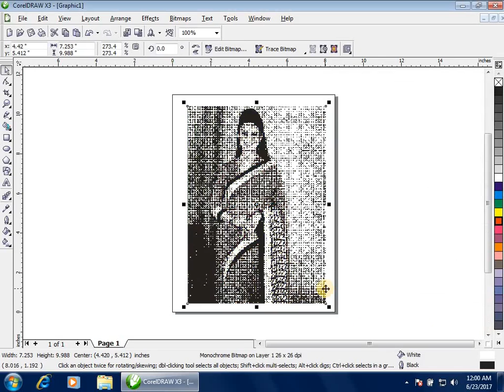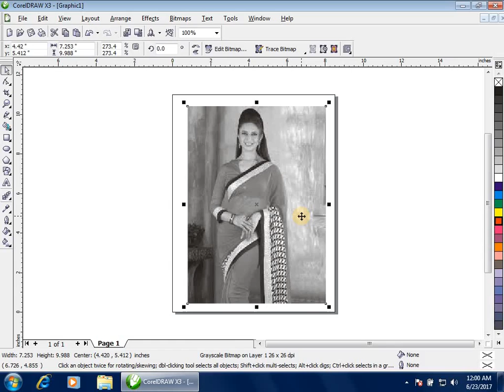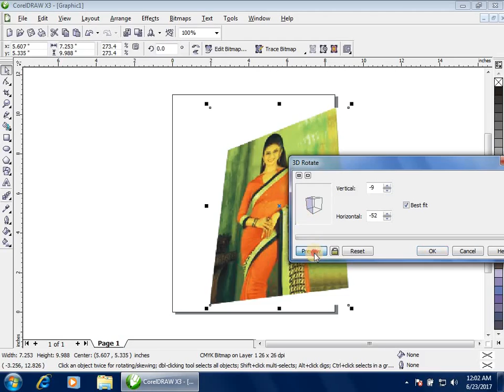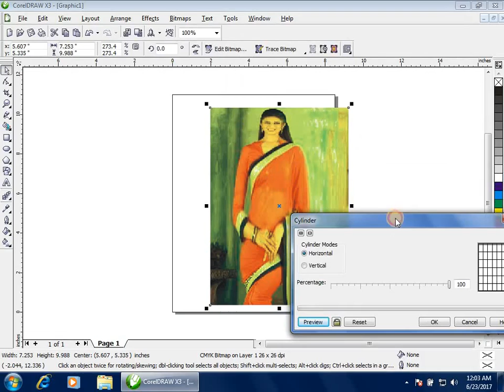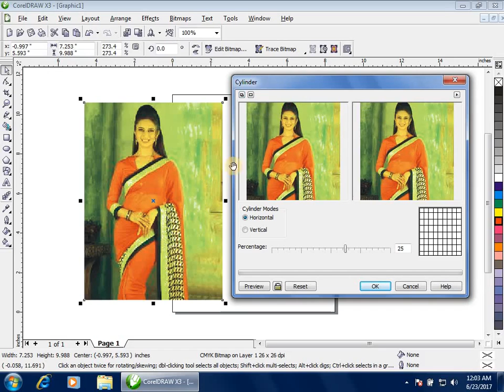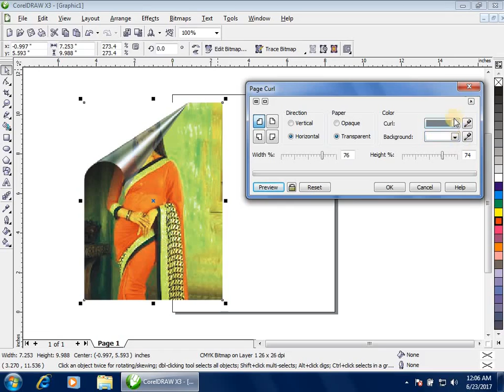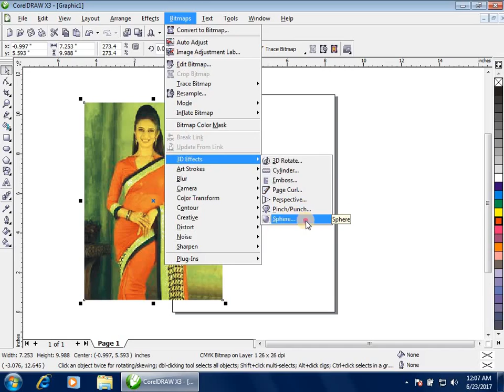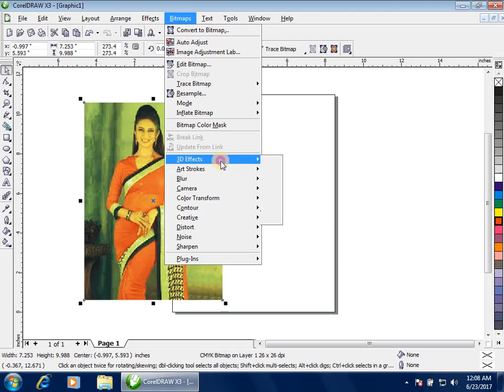Bitmap Menu Part 2 in Corel Draw/ how to change image effect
bitmap image option